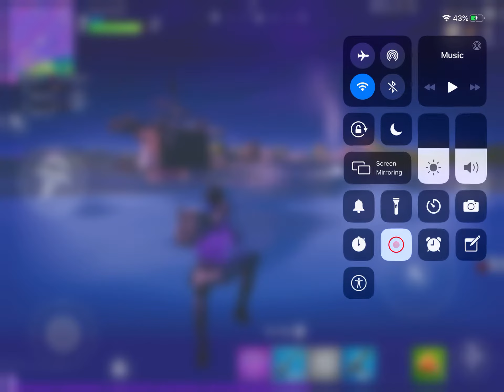I Found So Many llama’s